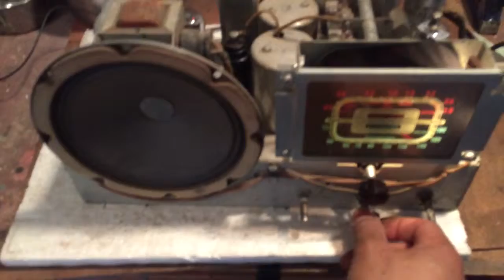Sep 13, 2015